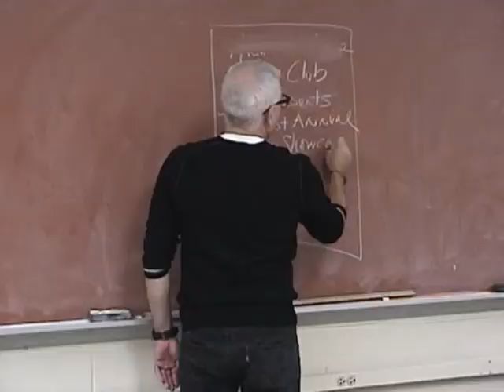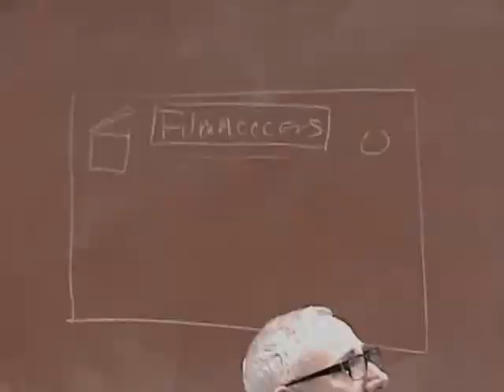FilmACCCers Behind the Scenes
Behind the scene's video of the Film Club at the Mays Landing campus of Atlantic Cape Community College. Shot, edited, and narrated by yours truly. Includes interviews with club members Maddy McKay and Rich Mead.